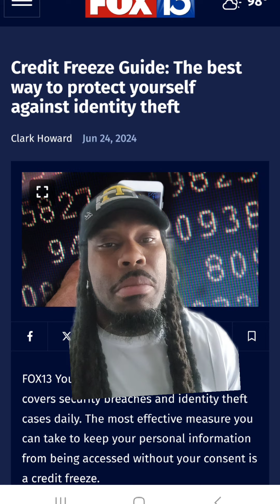Can This Prevent IDENTITY THEFT?